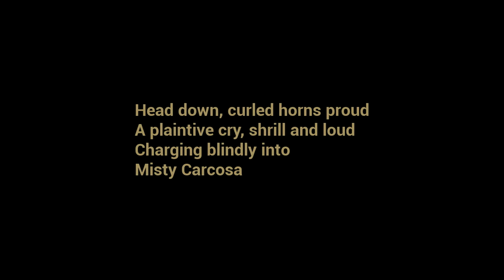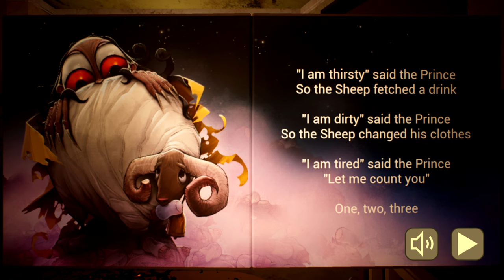The Baby In Yellow - Gameplay Walkthrough - Night Three Escape - (iOS, Android) Part 3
APP DESCRIPTION

Babysitters often have to deal with unruly children, but there is something very strange about this child. This might be your last job.

Look after The Baby and explore the apartment, there are secrets, fun activities and jumpscares to find. Can you survive while trying to keep him happy? Watch your back, you never know what will happen next.